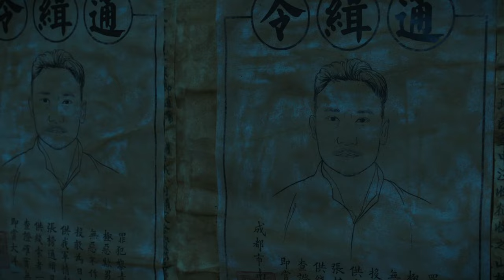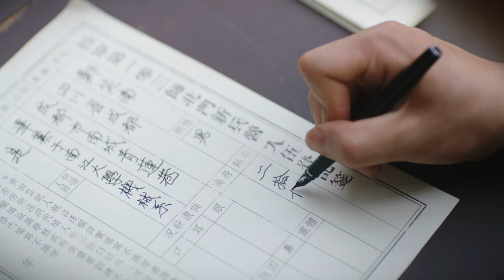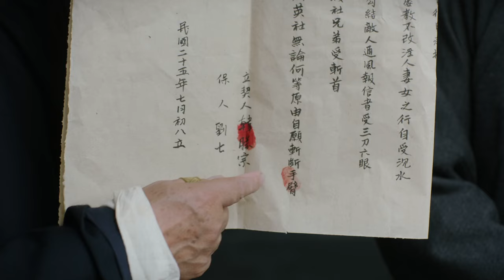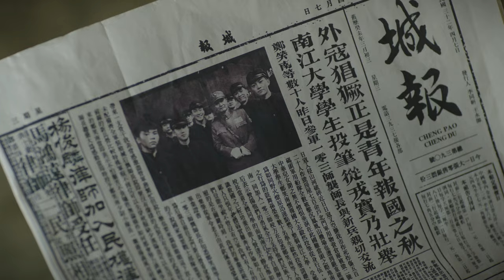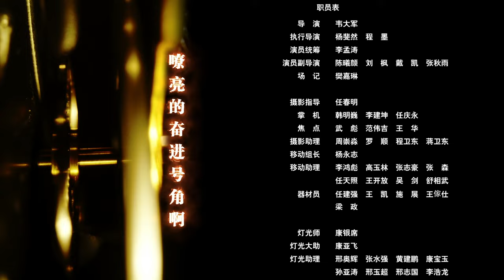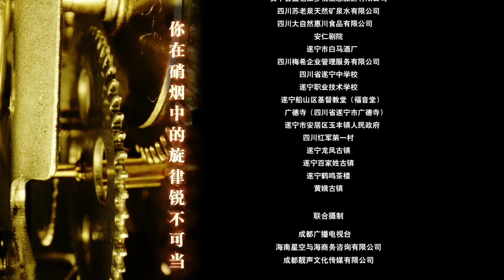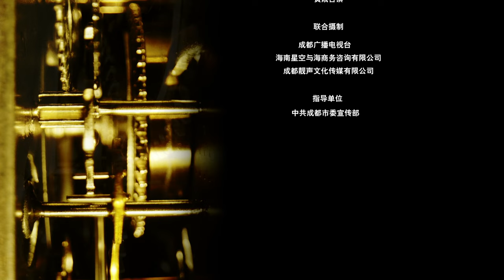【🔥2024卫视同步】《川流》04 | 川军青年用战斗锻造荣光，全面瓦解黑暗阴谋 | 张铎 余心恬 多妮 韩童生 尚铁龙 王冠【捷成华视悬疑剧场】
导演: 韦大军
主演: 张铎 / 余心恬 / 多妮 / 韩童生 / 尚铁龙 / 王冠
类型: 剧情
制片国家/地区: 中国大陆
语言: 汉语普通话
集数: 33
单集片长: 45分钟

剧情简介：
　　二十世纪四十年代，成都。大学生郑笑南是个血性青年，目睹无辜民众死于日机轰炸、在大学共产党员同学的影响下，弃笔从戎、投身疆场。与日军一次恶战中，川军小分队全军覆没，郑笑南被八路军搭救并成为其中一员。在这个大熔炉中，他磨练了意志、坚定了信仰，成长为一名共产党员。解放战争时期，郑笑南肩负党的使命重返川军回到成都，一场斗智斗勇的战斗由此展开。凭借抗日英雄的身份，他策动将领起义、保护进步人士，在紧要关头成功化解了危机，瓦解敌人阴谋，为成都的和平解放贡献出青春热血。黎明到来，解放军入城。郑笑南完成了使命，收获了爱情。